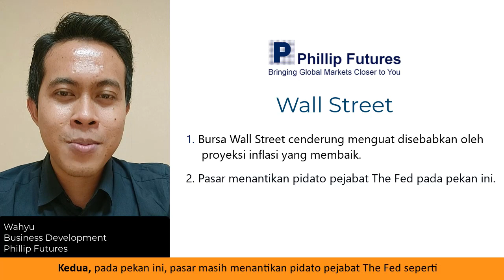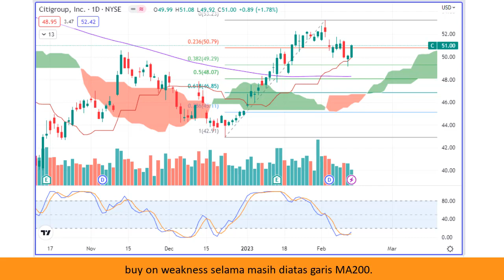Weekly Market Outlook: Wall Street (February Week 2)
Sekarang saatnya maksimalin potensi cuan kamu dengan deposit rendah sebesar US$77. Buka akun, raih keuntungan, dan trading di Market Saham Amerika melalui produk US Stocks di Phillip. Komisinya cuma 0.01%, FREE withdrawal fee, dan FREE platform fee juga!